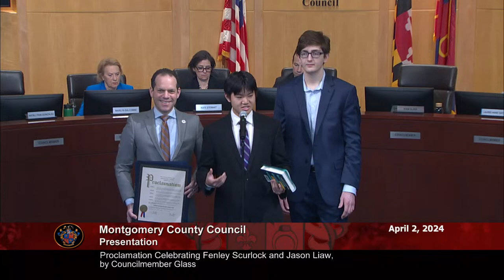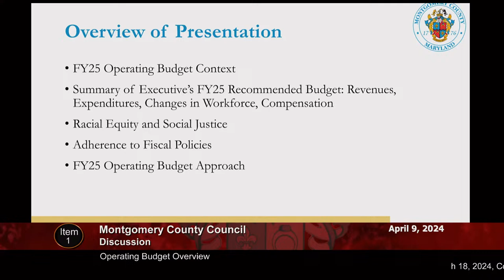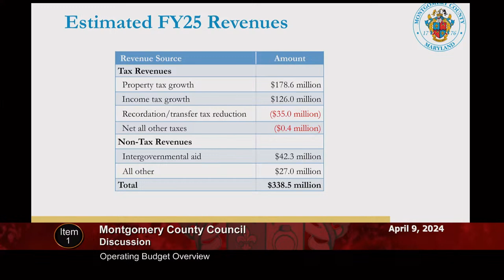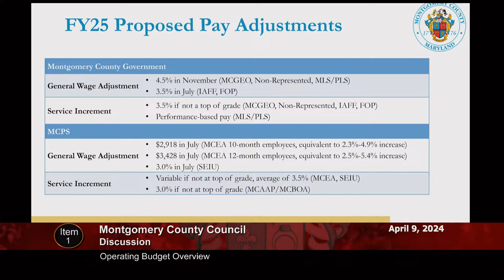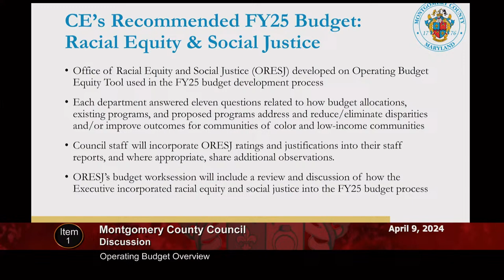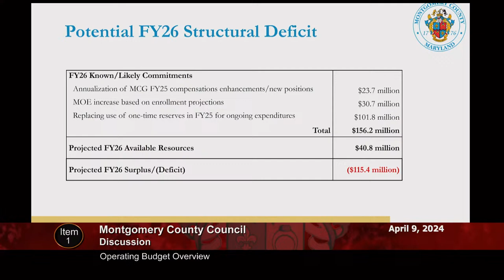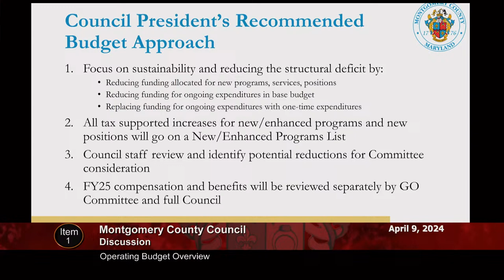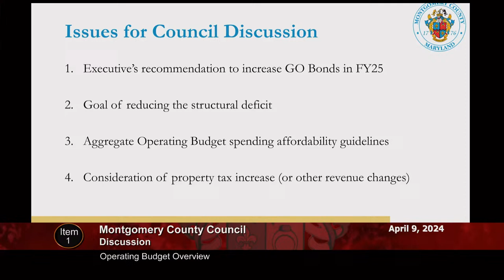April 9, 2024 - Council Session (am)